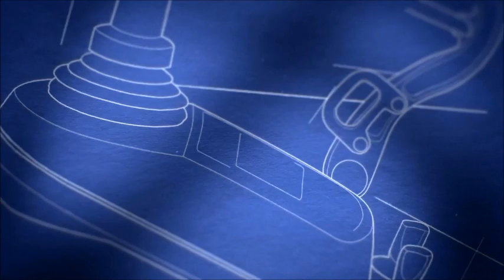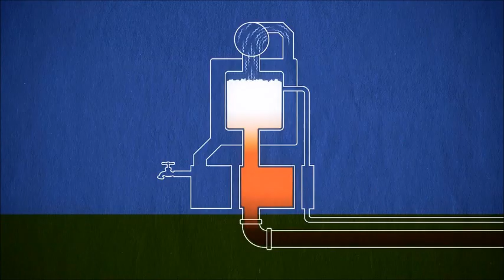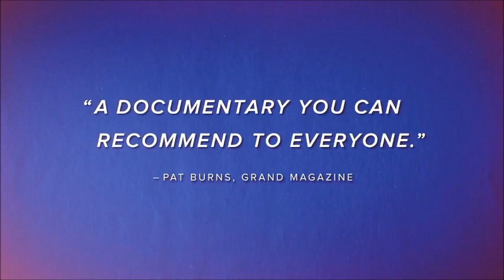Falls Church High School hosts SlingShot movie - Dean Kamen Promo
Dean Kamen Promo Trailer for SlingShot on Exclusive Screening of SlingShot on May 30, 2015 at 7:30pm.